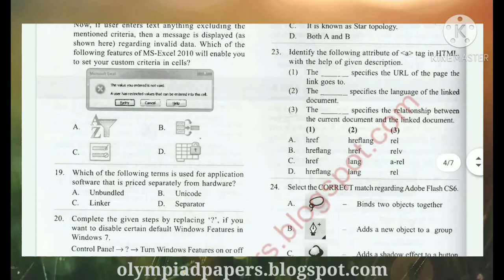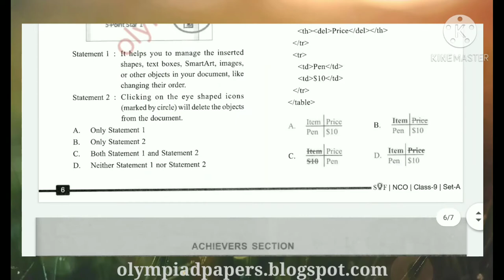NCO Class 9 Previous Year Question Paper PDF!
Hey friends,

In this video, you will find the previous year question paper of SOF NCO for class 9.

This previous year question paper of NCO of Class 9 will help you to analyse the format of the question paper and would help to check your level of practice.

Press the like button, it encourages us to keep uploading more!

This is Olympiad Papers signing off!!